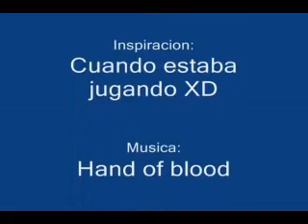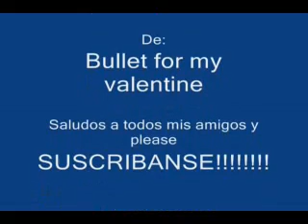NARUTO NINJA DESTINY SASUKE VS KAKASHI BULLET FOR MY VALENTINE HAND OF BLOOD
les recomiendo el juego esta super el emulador lo pueden encontrar